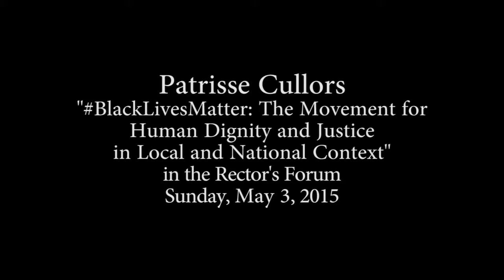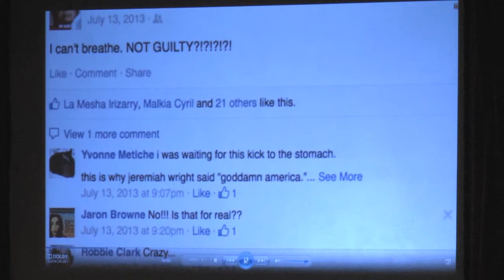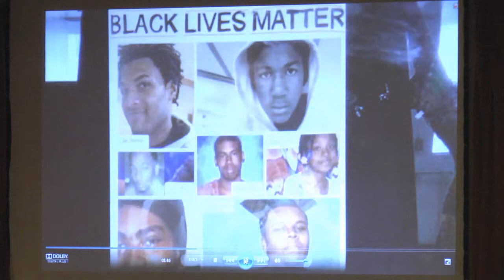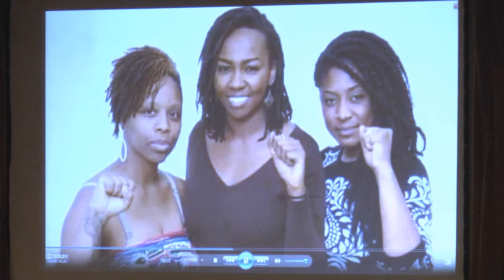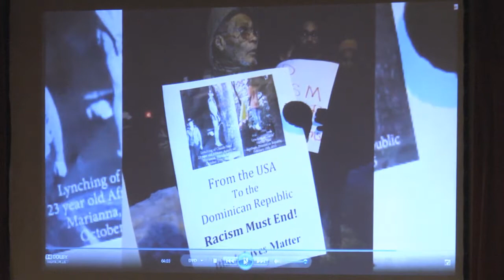BlackLivesMatter: The Movement for Human Dignity and Justice in Local and National Context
Presentation by Patrisse Cullors in the Rector's Forum, Sunday, May 3, 2015.